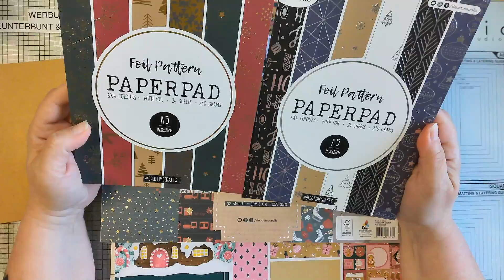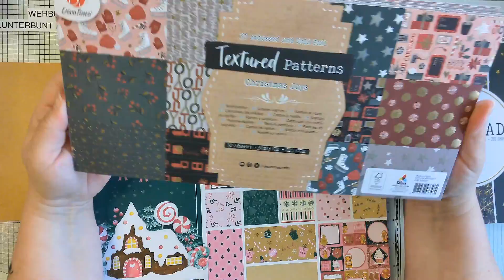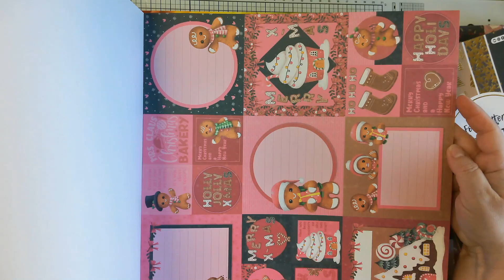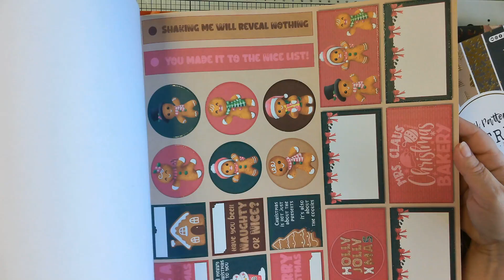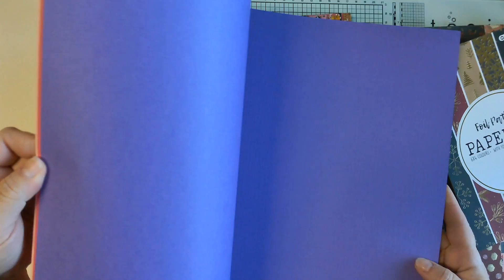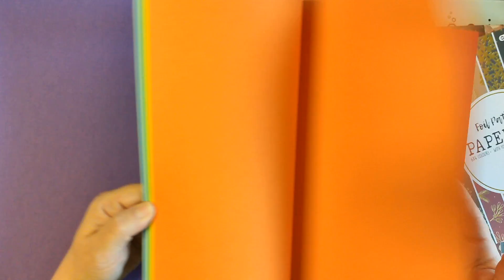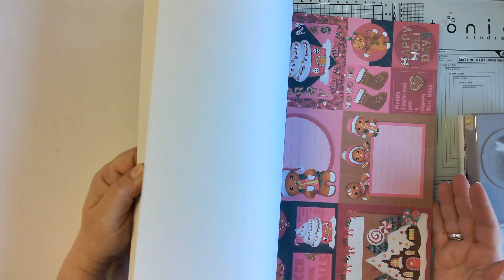❣️ Action Haul ~ neue Weihnachtsblöcke und 2 Karten damit ❣️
hier findet ihr die Webcam
Foamtape
Schmetterlings-Stanzschablonen (7Stück)
Mini Hebelschneider Vaessen Creativ
Klebstoffflasche Leerflasche mit Präzisionsspitze 5ml
Quickie Glue Klebestifte, 3er Set im Etui
Florilèges Design FG317034 Holzstempel
Hintergrundstempel von Stamperia
Tombo Kleber
oder bei Amazon *
2 Stück Gummistempel Druckwerkzeug
Stempelhilfe
40pcs Finger Schwamm
Brusho
Glasplatte von Tonic
Hebelschneider von Tonic
Embossing Pulver superfine
Heissluftfön
Bonding Pulver
Ranger Ultra Dickes Prägeemaille
Sizzix 3-D Textured "Blattnerven"
20 Stück A5 6 Löcher Binder Taschen, Dokumententasche (die sind soooo super)

Liebe Grüße
Anja